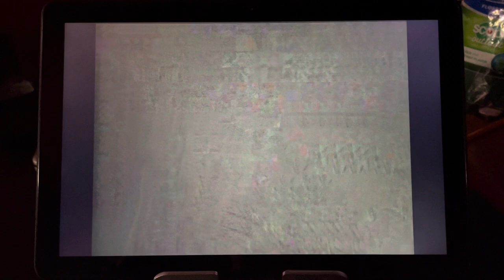Falcon Crest: Season 3 (1983-84) cliffhanger (the plane crash)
These are the final minutes to “Ashes to Ashes”, the third season finale for the 1981-90 CBS drama “Falcon Crest”.  This was the 28th episode of the third season (68th overall).  It also marks the final appearances of Mel Ferrer as Philip Erickson and Cliff Robertson as Dr. Michael Ranson.  This episode originally aired on Friday, May 18, 1984.

Before Julia Cumson (Abby Dalton) was presumed dead after the springhouse fire, she wrote a letter requesting for her ashes to be scattered in Italy.  To that end, Richard Channing (David Selby) offers the use of his plane and Chase Gioberti (Robert Foxworth) to pilot it.  However, cartel assassin Spheeris (Ken Letner), posing as a mechanic tampers with the plane before takeoff.

Angela Channing, Philip Erickson (Mel Ferrer), Lance Cumson (Lorenzo Lamas), Emma Channing (Margaret Ladd), Richard Channing, Maggie Gioberti (Susan Sullivan), Michael Ranson (Cliff Robertson), Terry Ranson (Laura Johnson), Linda Gioberti (Mary Kate McGeehan) and Joseph Gioberti (Jason Goldberg), all take off in a plane, one of its engines catches fire and Chase suspects sabotage, the plane dives perilously and goes down in the Colorado Rocky Mountain Range, leaving everyone's lives hanging in the balance.